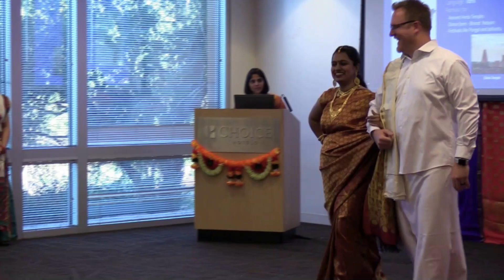Diwali 2018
Happy Diwali 2018! Diwali is a Hindu festival that holds a very special place in the heart of Choice associates. Our Asian American Resource Group, CHAAMP, has put on an amazing celebration.